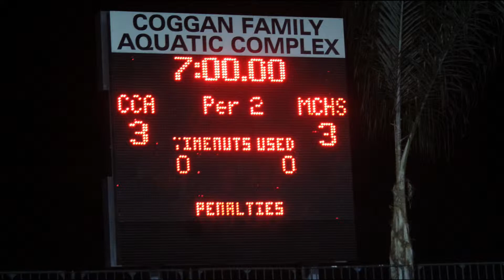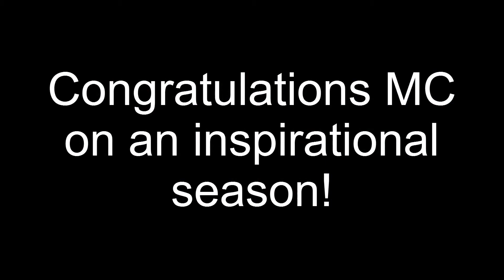MCHS 2013 Boys Varsity Water Polo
MCHS 2013 Boys Varsity Water Polo as shown at the awards banquet 12/11/13.  The boys had an amazing season culminating at the CIF D-II finals against Scripps Ranch.